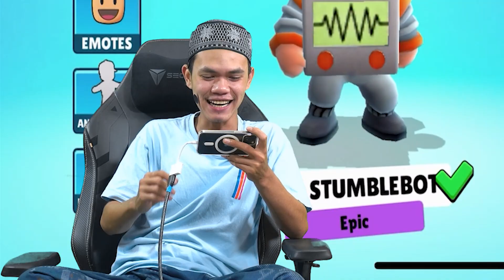BERBURU SKIN BARU GRATIS ‼️ TOMPEL STUMBLE GUYS